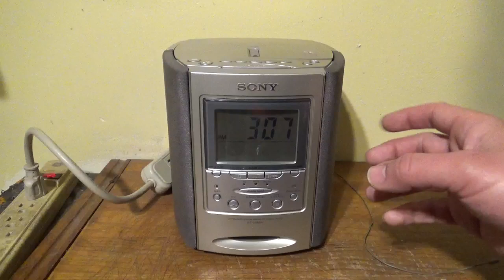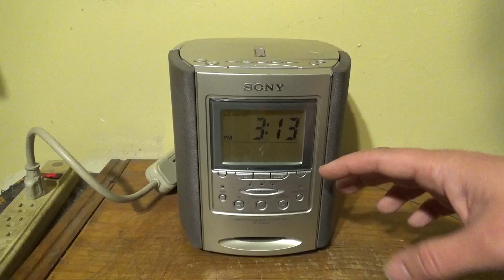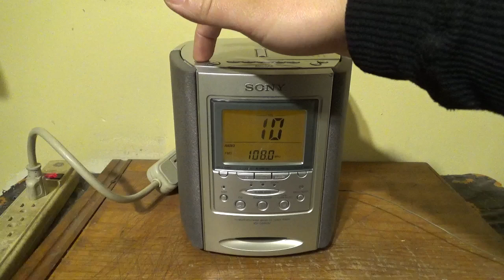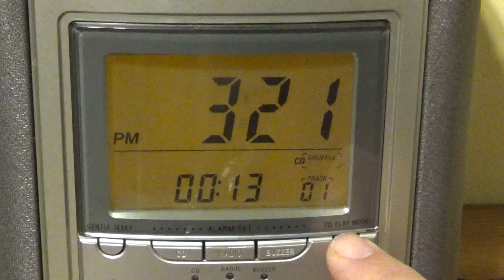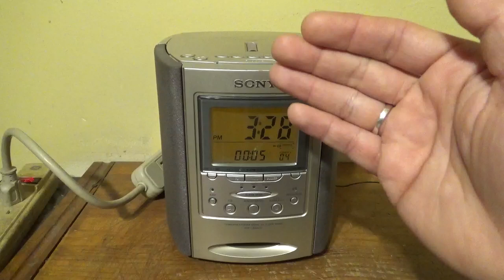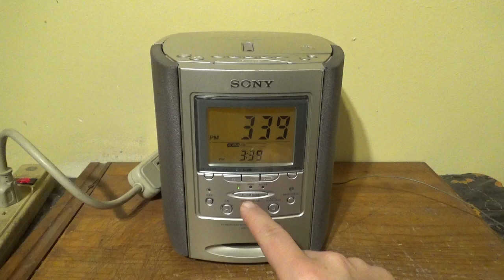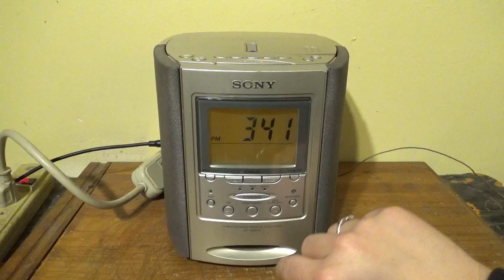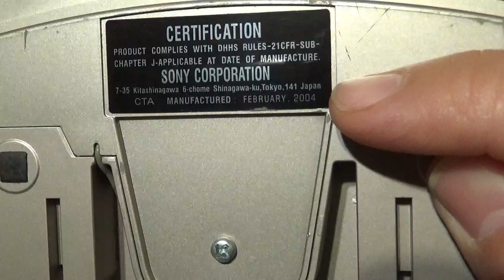Radio Despertador Sony CD ICF-CD863V (02) Leer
Música con Copyright (1):
Necesitas dinero? Un crédito rápido y seguro?? Visita YA éstas Apps que son muy recomendables 😉👍🏻

Plata Card:
platacard.mx/amigos/gustavo0avn

Plata Card:
platacard.mx/amigos/gustavo0avn